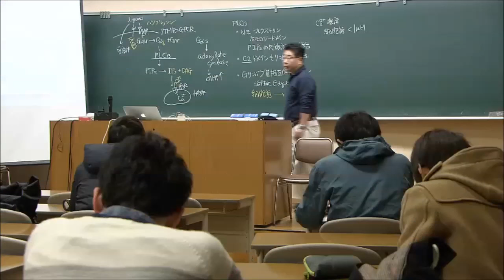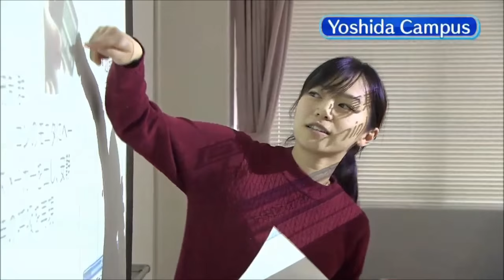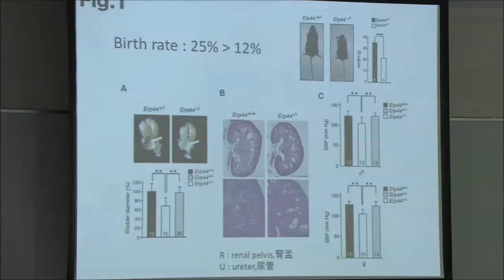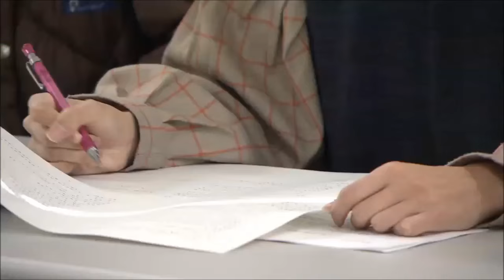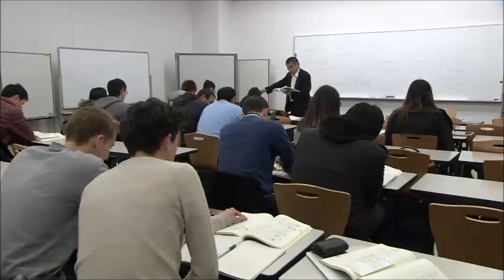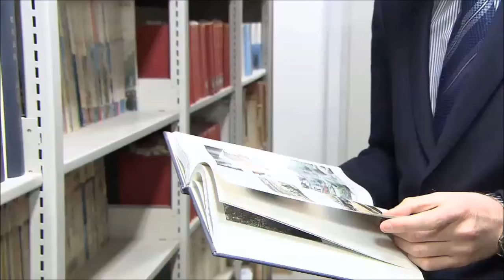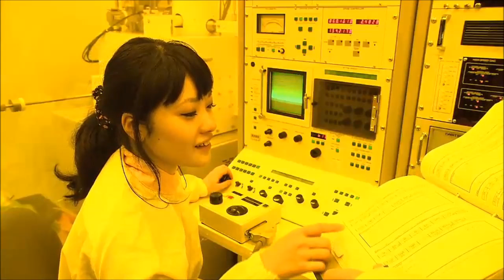Kyoto University 2016 Campus Life